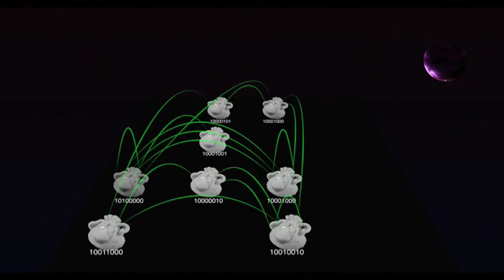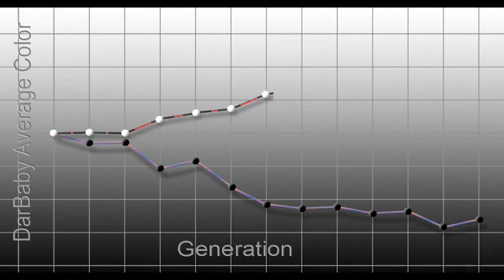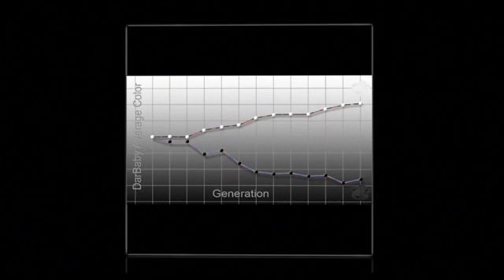Mechanisms Of Evolution (Part 2 of 2)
A short easily understood tale of how evolution really works.